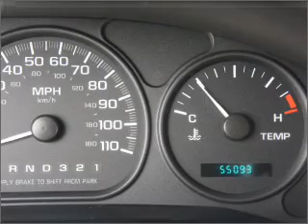2004 Chevrolet Venture - Lake Wales FL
Year: 2004
Make: Chevrolet
Model: Venture
Trim: LS
Engine: 3.4 liter 6 cylinder 12 valve
Transmission: 4-Speed Automatic
Color: Red
Mileage: 55093
Address:
21280 US HWY 27